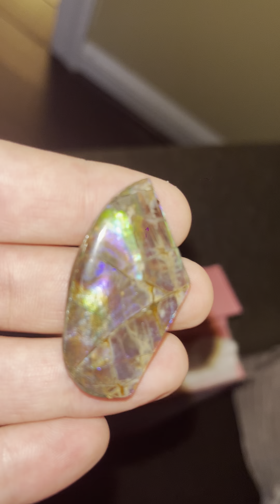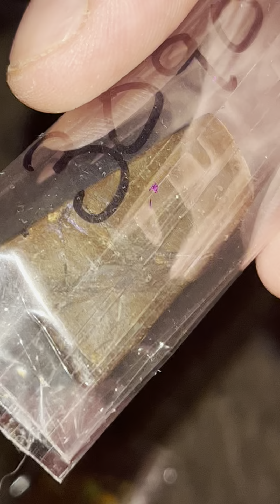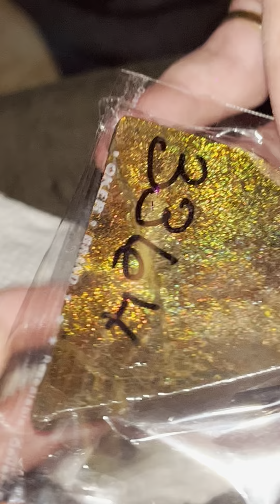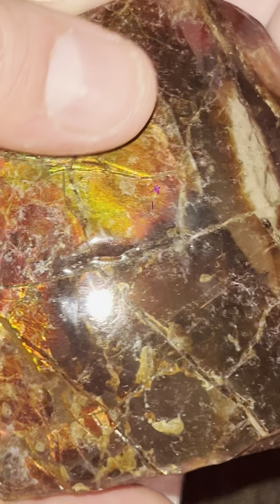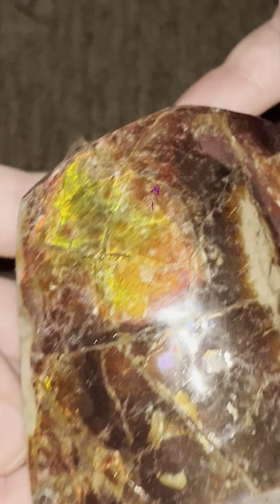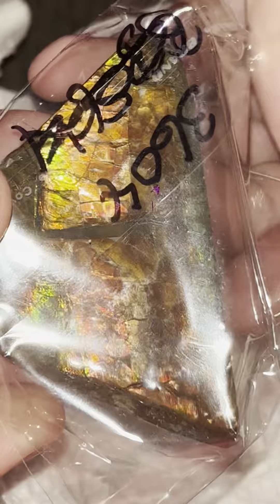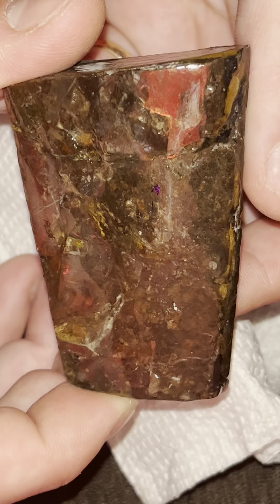Amazing Ammolite Gemstone Fossil Unboxing From Alberta Canada